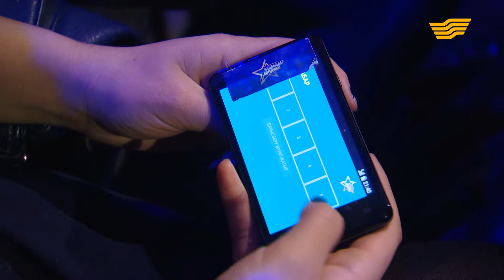«Жұлдыздар айтысады». Рустем Қайыртайұлы - Шахаризат Сейдахметов